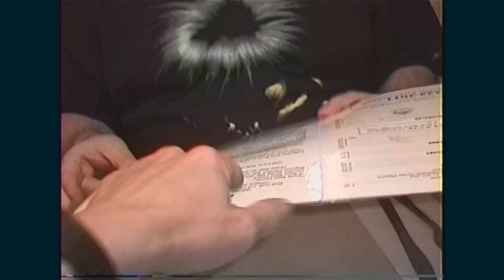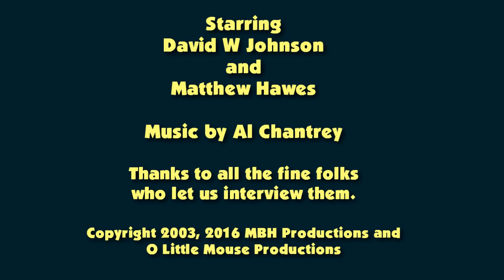FALL FESTIVAL 2003 re-edit featuring David W Johnson & Matt Hawes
This is a 2016 re-edit of a classic segment from 2003 on "The Happy Show!" The first full week of October means it's time in Evansville, Indiana for the West Side Nut Club's annual Fall Festival. This street carnival is the second largest next to the Mardi Gras! David W Johnson and Matthew Hawes take in the sights and sounds and speak with the people at the festival, and we also follow them on an adventure after the festivities. Yayy!!!